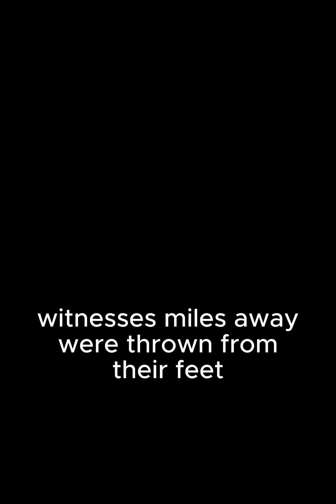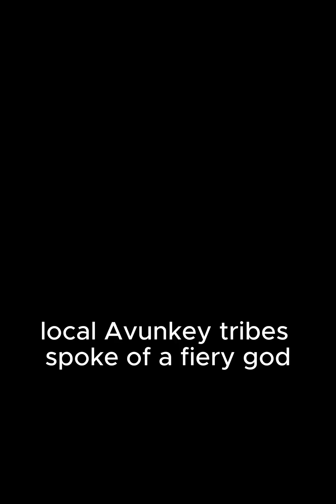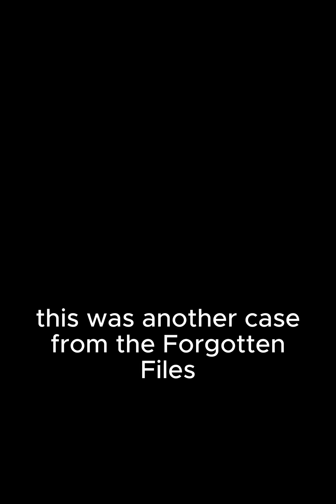The Forgotten Files – The Tunguska Event 1908 The Explosion That Shook the World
On June 30, 1908, the sky above Siberia erupted in a blinding flash.
A shockwave stronger than 2,000 Hiroshima bombs flattened over 80 million trees — yet no crater was ever found.
What fell from the heavens that morning? A meteor? A comet? Or something humanity still can’t explain?
Decades of research revealed radiation, genetic mutations, and a region where compasses spin out of control.
Even astronauts report a strange glow over Tunguska…
More than a century later, the mystery remains unsolved — the day the Earth breathed fire.

Step into The Forgotten Files — where history’s untold stories and hidden truths are finally uncovered.
From lost archives to mysterious events, each short film reveals what time tried to erase.
Dive into the shadows of the past… and discover the secrets the world was never meant to know.

the forgotten files, mystery stories, true events, historical mysteries, lost archives, dark history, unsolved cases, forgotten history, real stories, creepy history, short documentaries, eerie facts, mystery shorts, secrets of the past, history channel